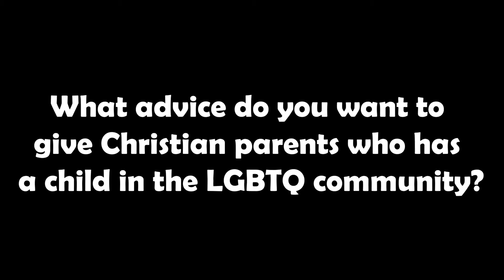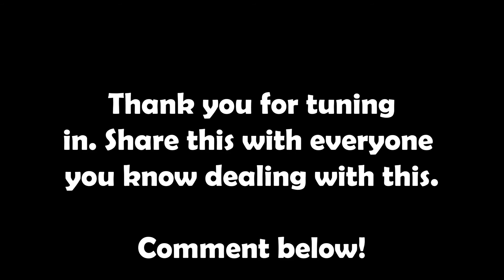Food For Thought E P I S O D E #31| Homosexuality in the Household (Pt. 2)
Part 2 to last week's discussion dealing with homosexuality in a Christian based household.